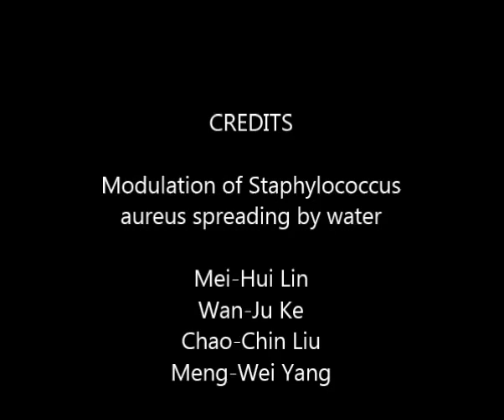Modulation of Staphylococcus aureus spreading by water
Modulation of Staphylococcus aureus spreading by water. Mei-Hui Lin et al (2016), Scientific Reports

Staphylococcus aureus is known to spread rapidly and form giant colonies on the surface of soft agar and animal tissues by a process called colony spreading. So far, the mechanisms underlying spreading remain poorly understood. This study investigated the spreading phenomenon by culturing S. aureus and its mutant derivatives on Tryptic Soy Agarose (TSA) medium. We found that S. aureus extracts water from the medium and floats on water at 2.5 h after inoculation, which could be observed using phase contrast microscopy. The floating of the bacteria on water could be verified by confocal microscopy using an S. aureus strain that constitutively expresses green fluorescence protein. This study also found that as the density of bacterial colony increases, a quorum sensing response is triggered, resulting in the synthesis of the biosurfactants, phenolic-soluble modulins (PSMs), which weakens water surface tension, causing water to flood the medium surface to allow the bacteria to spread rapidly. This study reveals a mechanism that explains how an organism lacking a flagellar motor is capable of spreading rapidly on a medium surface, which is important to the understanding of how S. aureus spreads in human tissues to cause infections.